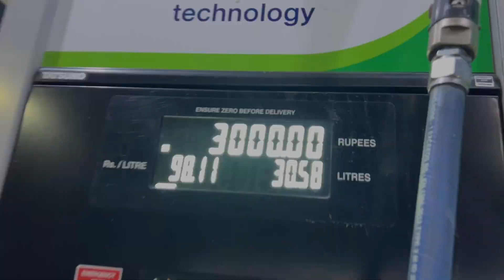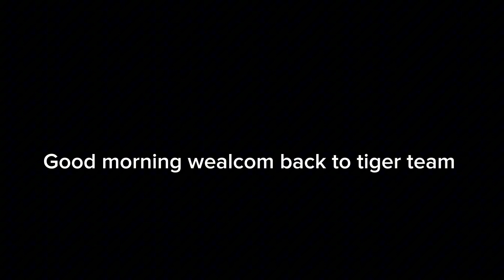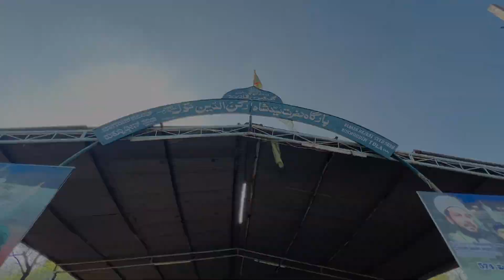// KHAJA BANDA NAWAZ //